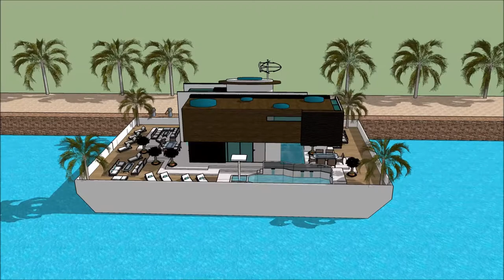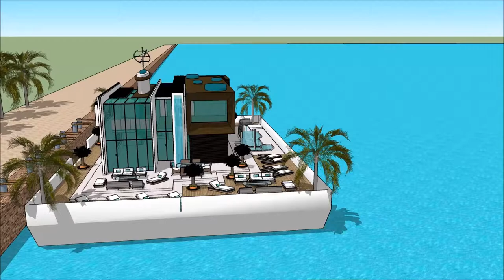Arquiteto the sims 4 arquiteto de sucesso empreendedor brasilia famoso arquitecto japones f aguiar a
The floating house villa houseboatzania launching an innovative high-end luxury yacht floating house villa mansion home design potentially as a display of exhibition of Arquiteto the sims 4 arquiteto de sucesso empreendedor brasilia famoso arquitecto japones f aguiar a.

The collection of the Floating house villa houseboatzania concept Arquiteto the sims 4 arquiteto de sucesso empreendedor brasilia famoso arquitecto japones f aguiar a consists of high luxury and architectural art pieces in minimalism combined with living on the waterfront of the harbour.

The floating house villa mansion yacht design has the basis to sustain living with high standards and contemporary structural Arquiteto the sims 4 arquiteto de sucesso empreendedor brasilia famoso arquitecto japones f aguiar a with numerous of prospects for excessive living and celebrating the desire of life worldwide: